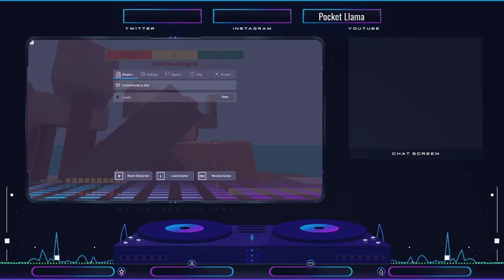Arsenal And More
Another Roblox Stream! Enjoy!